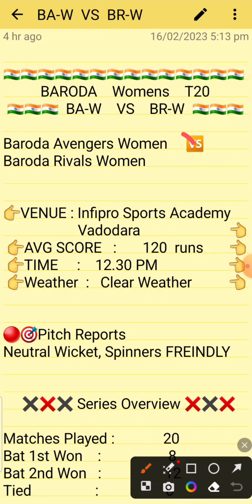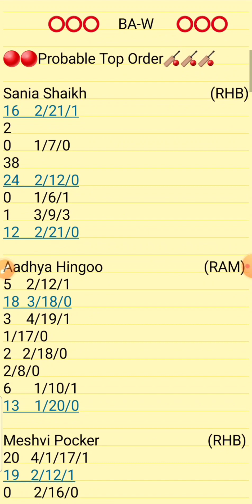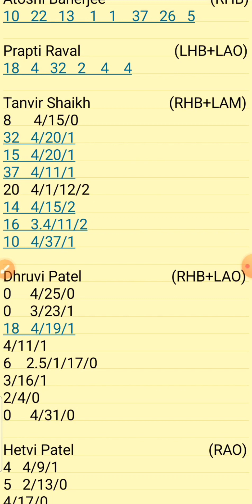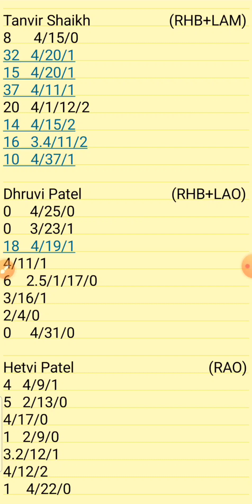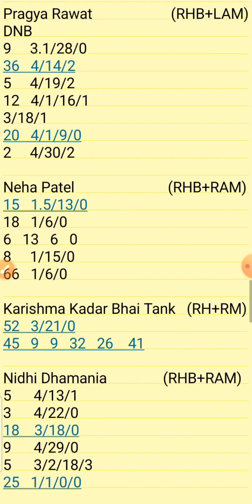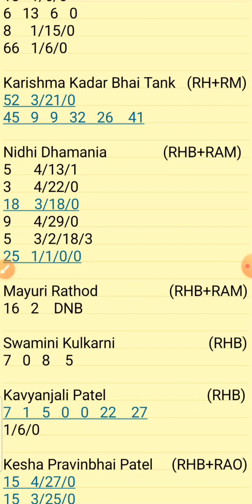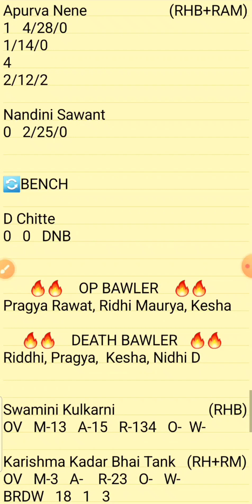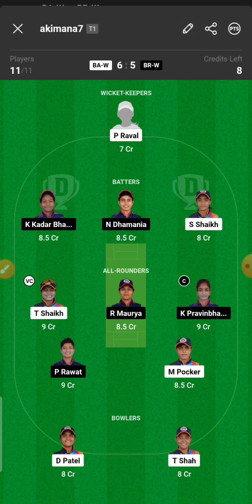BA-W vs BR-W Dream11 || BAW vs BRW || BAW vs BRW Dream11 Team || BA vs BR Baroda T20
1.Above video is based on my own research and analysis,  nobody is forced to play or believe in my videos, go with your instinct.

2. Dream11 takes great care to comply with all central and state legislation in India to ensure that  users are fully protected.

BYJUS BARODA WOMENS T20